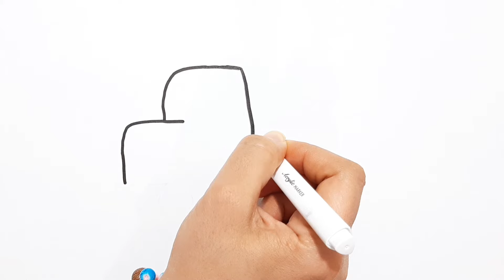how to draw a truck easy | truck drawing easy step by step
welcome to the channel super easy painting. guys, get your painting supplies  ready and draw trucks with me. In this video, I will teach you how to paint and paint a truck step by step. It`s a lot of fun to draw a truck with simple shapes.

Our channel provides the best easy drawing and coloring tutorials for children who are interested and encourages them to draw and paint.
If you found this video helpful, click the like button and share it with others who are looking to help their children`s talent flourish.
drawing
coloring
easy painting
painting for kids
best drawing truck
truck painting coloring
truck drawing
truck painting
how to draw truck
easy truck painting